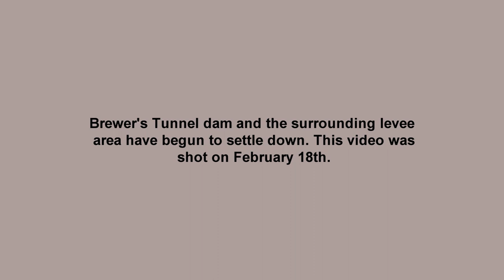Brewers Tunnel Diversion dam 2/18/19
Brewer's Tunnel diversion dam on the Verde River at Clarkdale, AZ, after a flood of about 16,000 CFS breached the dam on February 15th.